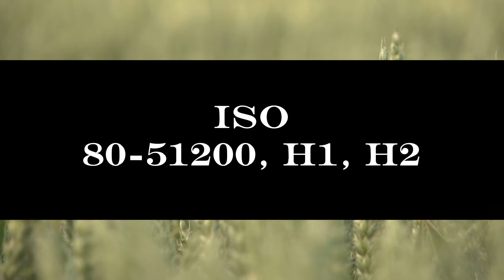Nikon Z90 : Leaked Specification || Replacement of the Nikon D500 || 1st Quarter, 2023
The replacement of the Nikon D500 is coming best soon. it will be called after the Nikon Z90.